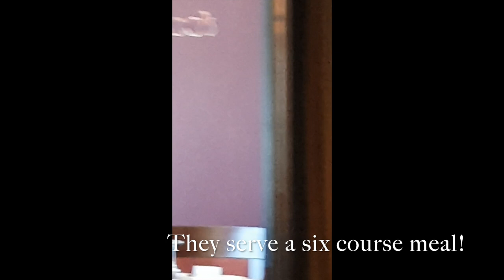Nathaniel's Thompson spirit cruise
Nathaniel Yates Thompson spirit cruise experience